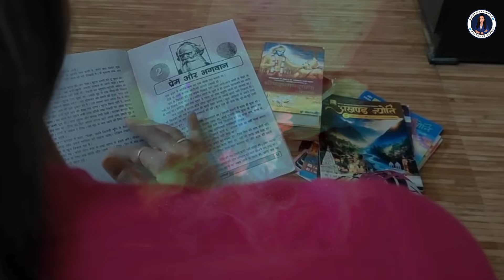9 Days Challenge to Completely Change Your Life | Motivational Story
motivational video | motivational speech | motivational story in hindi | motivational story video |

Description:
Apni Aadat Ko Sirf 9 Din Ke Liye Badalne Ka Powerful Funda. 👇
Kya aapko pata hai ki sirf 9 din ki ek chhoti si commitment aapki puri zindagi ko badal sakti hai? Is motivational video mein hum baat karenge ki kyun apni purani aadaton ko badalna zaroori hai, aur sirf 9 din tak ek naye tareeke ko follow karne se aap kaise apni life mein bade badlav laa sakte hain.

Shreya Explorer Motivation ke saath jane kaise ek chhoti si shuruaat aapko apne goals tak pahunchane mein madad kar sakti hai. Ye video aapko inspire karegi aur aapki self-discipline ko majboot karegi.